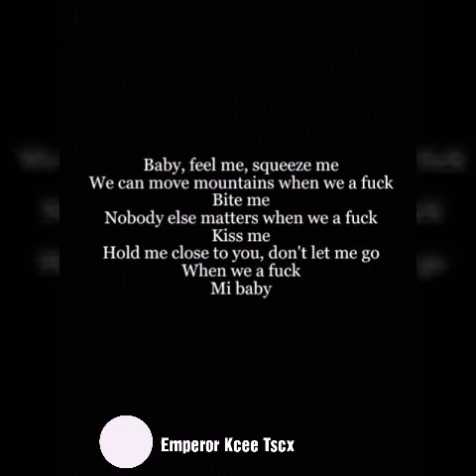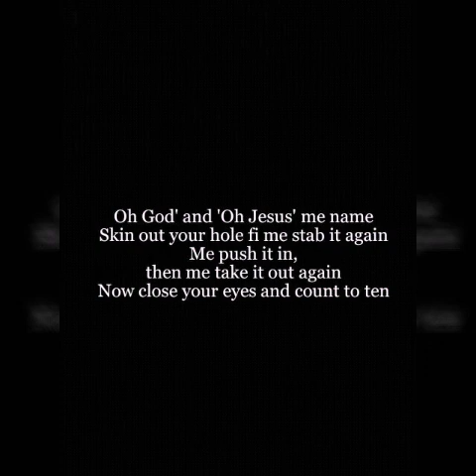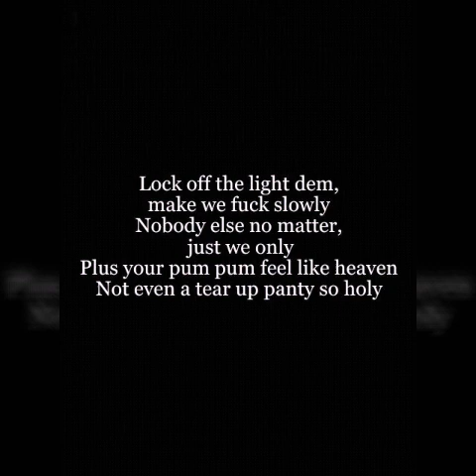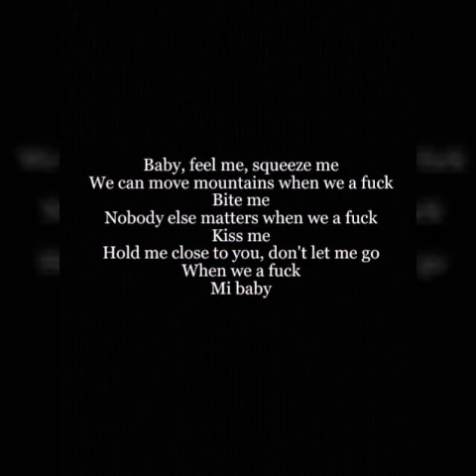ALKALINE - MOVE MOUNTAIN (Lyrical Video)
Lyrics on the Screen for Move mountain Riddim
Alkaline